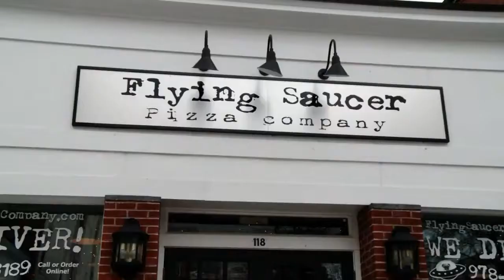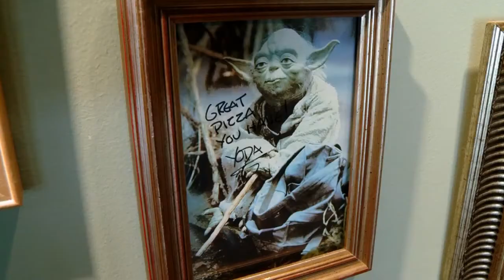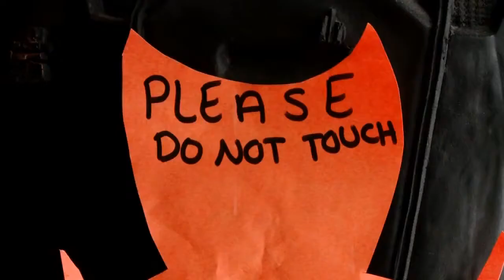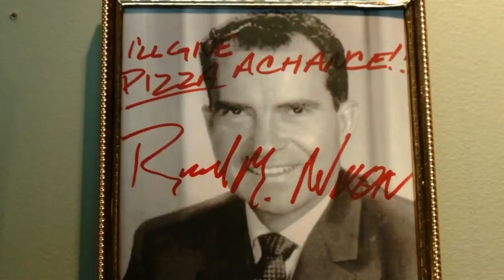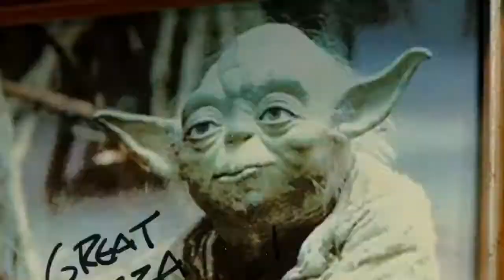Flying Saucer Pizza Company Salem, MA (Phantom Gourmet)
Far from an ordinary pizza place, the Flying Saucer Pizza Company is what happens when Live Long and Prosper and meets dough, sauce, and cheese.